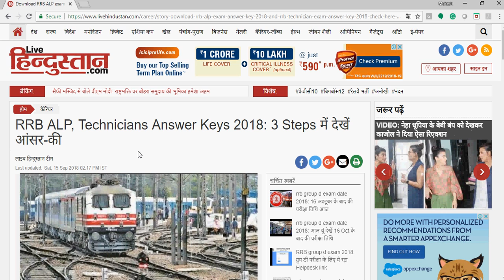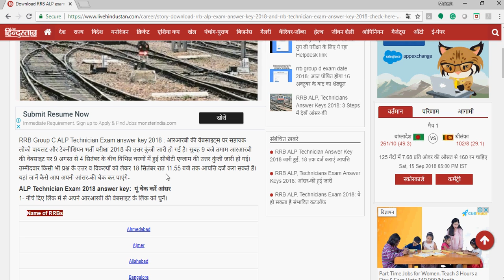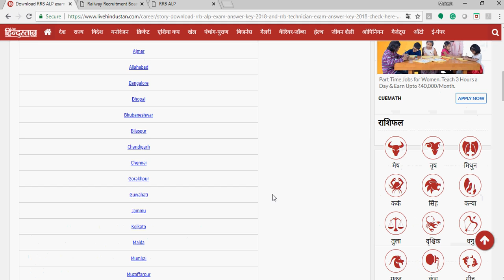Railway ALP 2018 Answer Key OUT || Railway ALP Cut Off 2018 || Railway ALP Result 2018 | Loco Pilot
Railway ALP 2018 Answer Key, Railway ALP Cut Off 2018, Railway ALP Result 2018, Railway Loco Pilot 2018